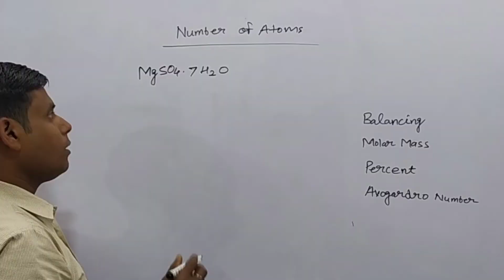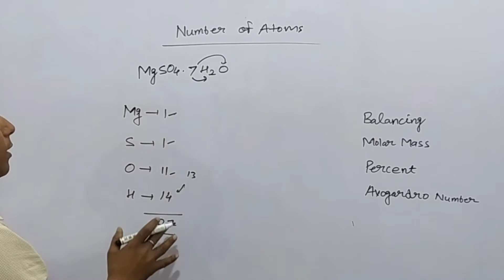how to find the number of atoms in MgSO4.7H2O|how to find number of atoms in a compound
Atom number is important role play in chemistry.
Some benefits given below.
Molar mass
Chemical equation balance
percent composition
Avogadro number

How to find the number of atoms in MgSO4.7H2O
How to find numbers of atoms in a compound